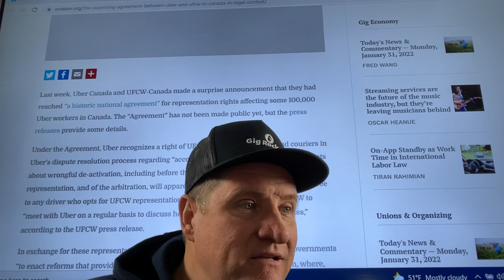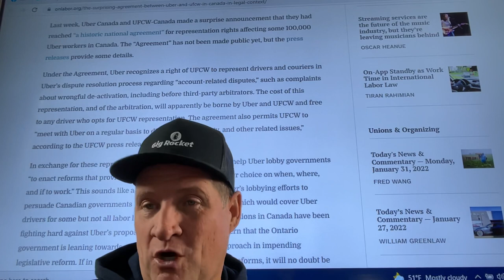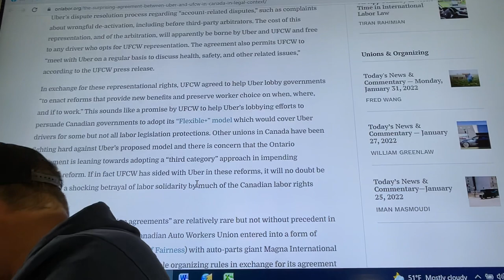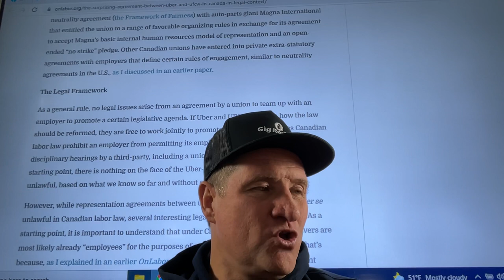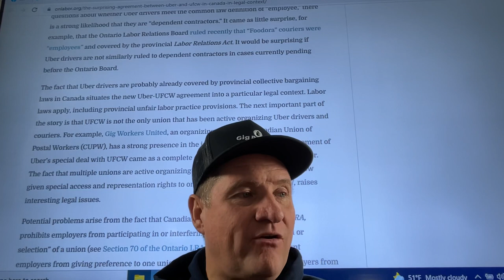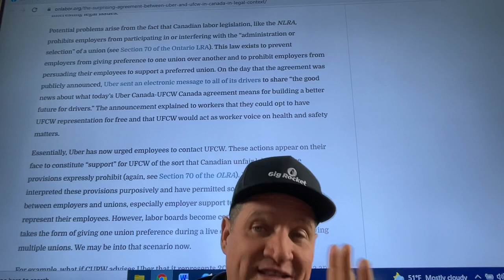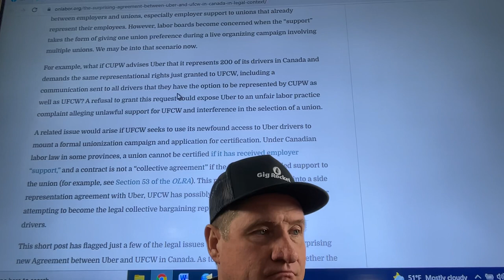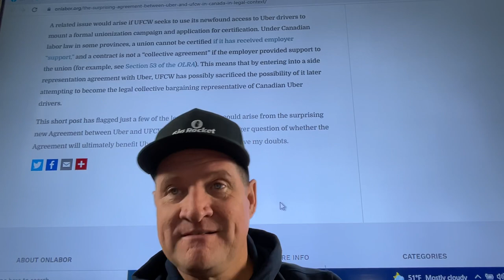The surprising agreement between uber and UFCW in Canada. Canadian Drivers, do not support the UFCW!